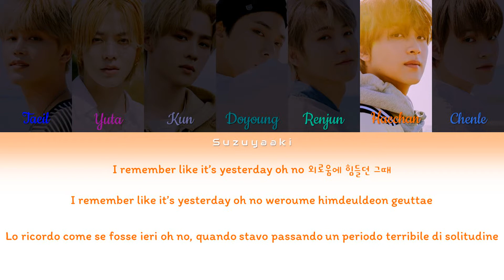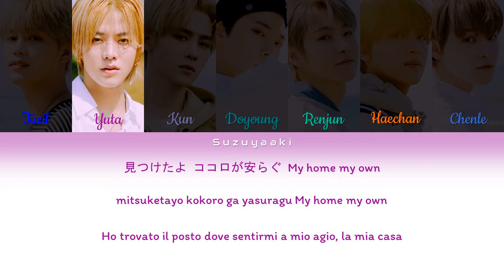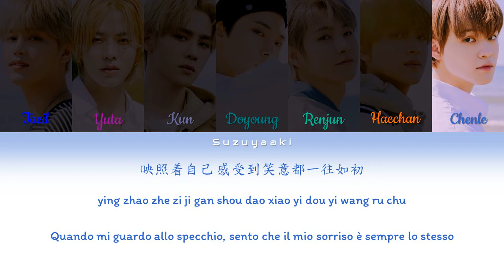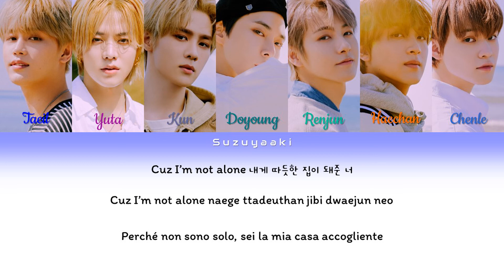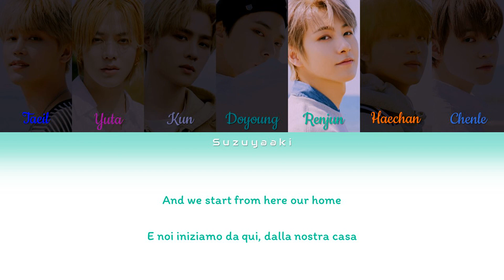NCT U (엔시티 유) - 'From Home' Lyrics [Color Coded Lyrics Han|Chin|Kan|Rom|Ita]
• Artista: NCT (엔시티)
• Sub-unit: NCT U (엔시티 유)
• Membri: Taeil (태일), Yuta (유타), Kun (쿤), Doyoung (도영), Renjun (런쥔),  Haechan (해찬), Chenle (천러) [Johnny (쟈니), Taeyong (태용), Ten (텐), Jaehyun (재현),  WinWin (윈윈), Jungwoo (정우), Lucas (루카스), Mark (마크), Xiao Jun (샤오쥔), Hendery (헨드리), Jeno (제노), Jaemin (재민), YangYang (양양), Shotaro (쇼타로), Sungchan (성찬), Jisung (지성)]
• Album: NCT RESONANCE Pt. 1
• Canzone: From Home
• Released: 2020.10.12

02. Misfit – NCT U
03. Light Bulb – NCT U
04. Volcano – NCT U
05. Dancing In The Rain – NCT U
06. Interlude: Past to Present
09.  Music, Dance – NCT 127
12. From Home (Korean Ver.) – NCT U
13. Make A Wish (Birthday Song) (English Ver.) – NCT U